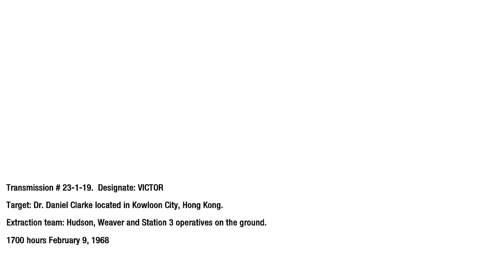Call of Duty Black Ops Mission 7 Numbers | Call of Duty Black Ops Level 7 | COD Black Ops 1 Part 7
Call of Duty Black Ops Mission 7 Numbers | Call of Duty Black Ops Level 7 | COD Black Ops 1 Part 7 | Call of Duty Black Ops Mission 7 Numbers Walkthrough | Call of Duty Black Ops Gameplay

Call of Duty: Black Ops is a 2010 first-person shooter, developed by Treyarch and published by Activision. It was released worldwide in November 2010 for Microsoft Windows, the PlayStation 3, Xbox 360, and Wii, with a separate version for Nintendo DS developed by n-Space. Aspyr later released the game for OS X in September 2012. It is the seventh title in the Call of Duty series and the third to be developed by Treyarch. It serves as the sequel to Call of Duty: World at War.

Developer(s) Treyarch
Publisher(s) Activision
Platform(s) Microsoft Windows , Nintendo DS , PlayStation 3 , Wii , Xbox 360 , OS X